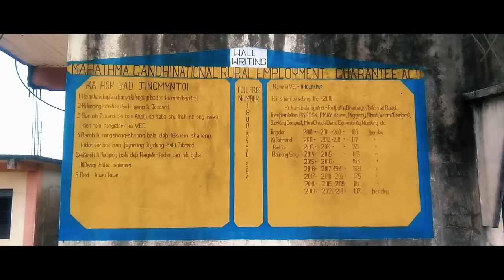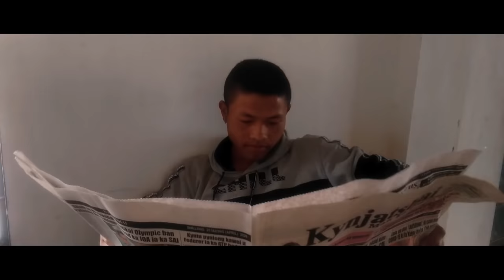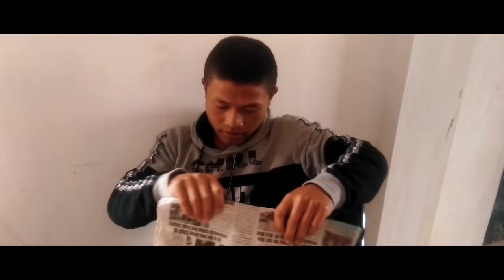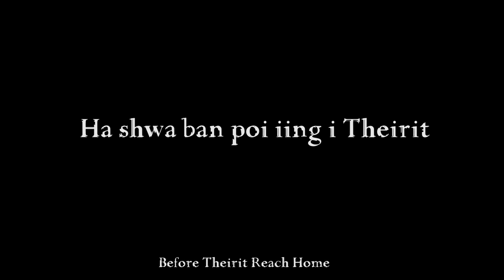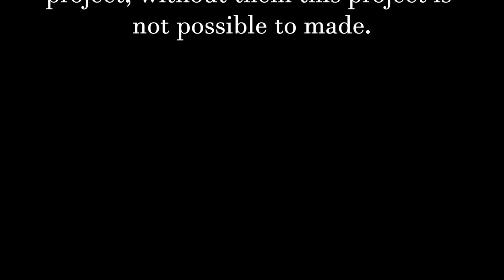U KHAW RATION (a Khasi short film) (ENG sub)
Anything shows in this short film it was purely imagining it by the writer's, if this film points out that it really happened to someone then it is coincidental.